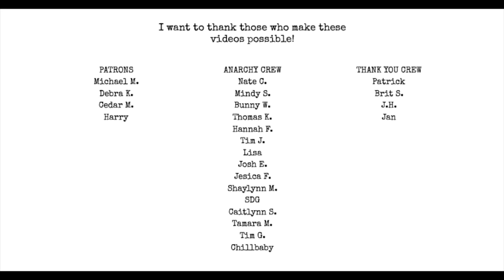FTR with Dax on what art is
Support my new book WINNER of Yermom's Sawdoemee Prize for Poetry! The campaign ends FRIDAY!